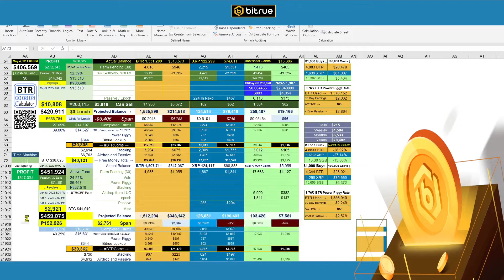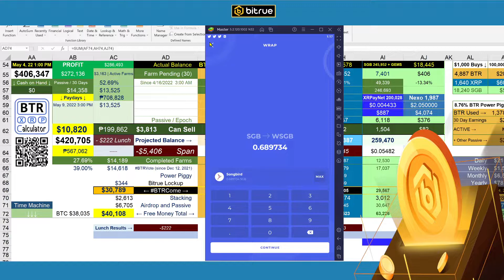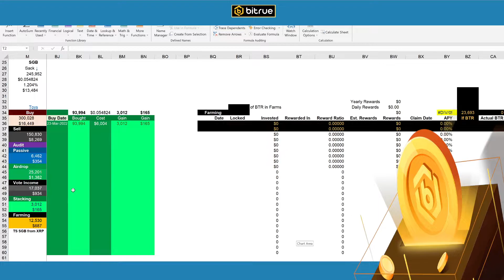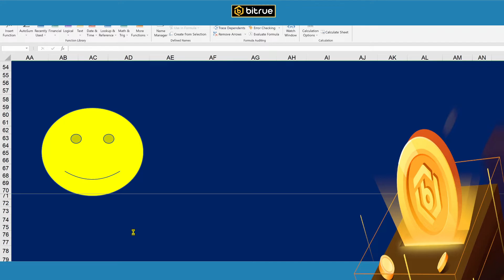MAKE money when LOSING money is key to healthy investing sanity. Songbird SGB How-to and BTR Status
SGB (Songbird) & BTR (Bitrue) has allowed me to not get angry, sad or depressed during down markets. Earning MassivePassive and PassiveIncome makes for a wonderful way to pass time.

This videos show my profolio update and quickly shows how to earn passive income from SGB.